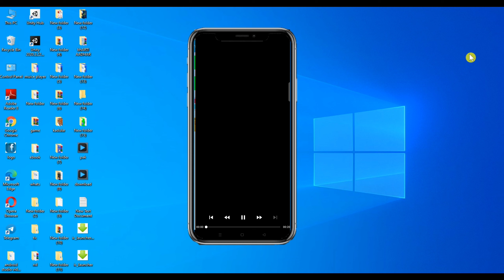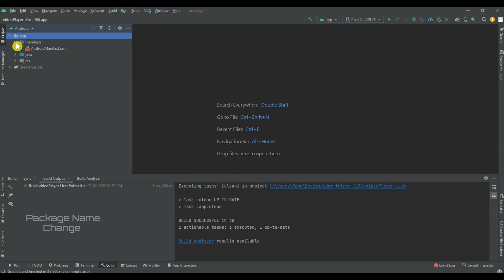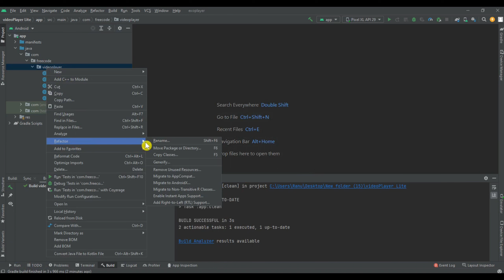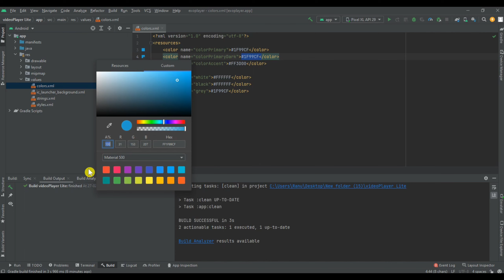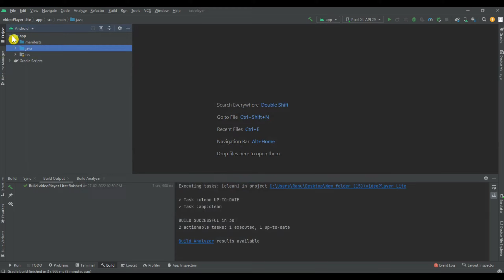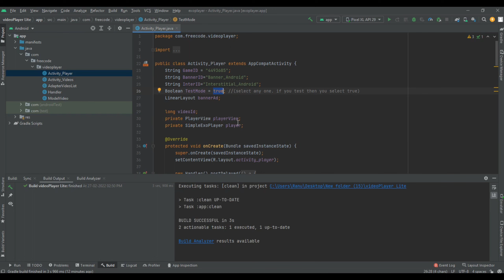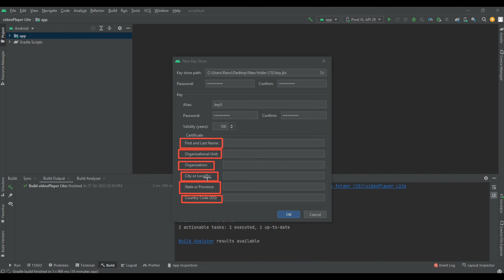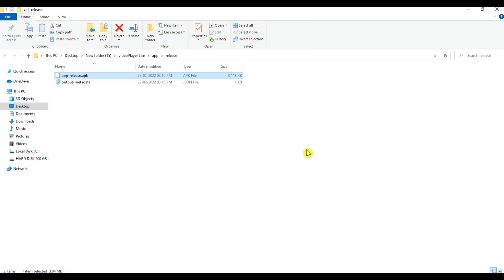How to integrate unity Ads in Android Studio App | Unity Ads implementation in Android Earning 2022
Hello friends, today I am going to give you the source code of the Video Player absolutely free, so to watch the video complete, you will get the source code in the description, which will be password protected, then you will be shown the password inside the video to watch the video complete. If the password will be shown for a second, then do not skip watching the video complete.

Query Solve
How to Implements Unity Banner or Interstitial Ads in Android Studio Project in Hindi
How to integrate unity Ads in Android Studio App | Unity Ads implementation in Android 2022
How to set unity Ads in Android Studio in Hindi
Earning app source code Android Studio Unity Ads
Admob limited ads problem | Unity Ads implementation in Android
How to implement unity Banner ads in Android Studio
Integration banner interstitial and rewarded unity ads
How to Create MX Player App with Android Studio Source Code
How to watch MX player from any country
How to make MX video player in Android Studio Hindi tutorial
How to Create MX video player app in Android Studio Source code
Unity ads Tutorial 2022 monetization
Android unity ads integration
Unity Android ads
Android Studio unity ads
Android unity ads Source Code

Note: All pictures or pictures shown in the video for respected owners and not me.
I'm not the owner of any pictures show in the video.